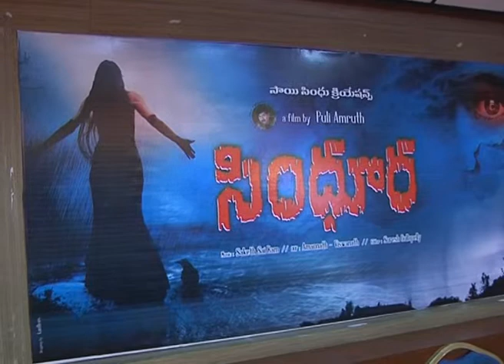Sindhura Movie Opening